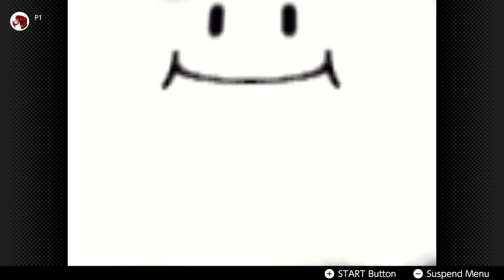Mario Party (N64) on Nintendo Switch Online | No Commentary/Free to Use (Mario's Rainbow Castle)